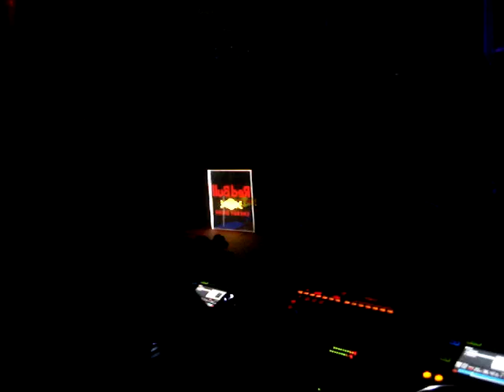08.09.2010 MARK RIZZO @ KIMIKA KLUB (castelo branco) PART.1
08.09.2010 MARK RIZZO @ KIMIKA KLUB (castelo branco) PART.1